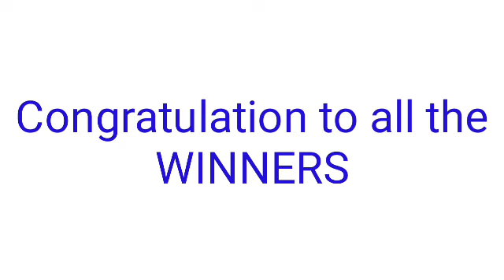STL - CAVITE June 26, 2022 3RD DRAW RESULT